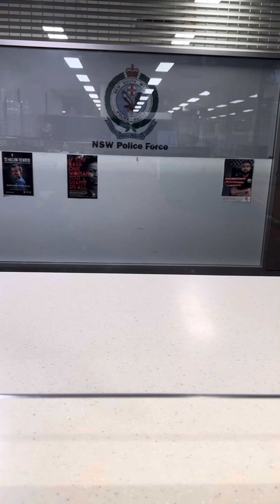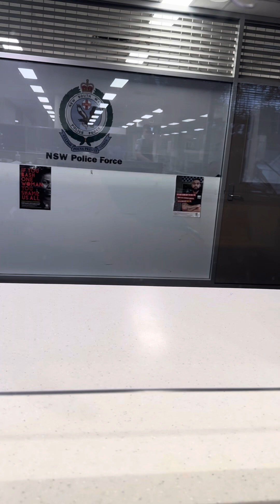& @MkUltra666 - Tick Tock, The Count Down to New Years On!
@badnipple - Theres a message in here for you.  Thank You.  Love You & Your Family!

My YouTube Video Titled:- LEANNE Mc’DONALD & The CHILDREN In The FOREST
👼🏼🤴🏽♥️❣️👼🏼LINK👼🏼❣️♥️🤴🏽👼🏼

”Our ANGELs Will Reveal SECRET’s Untold” ~
SCRIBED Into The TREE Of EXECUTION By LEANNE Mc’DONALD & The CHILDREN Of The FOREST.  Down In The ROYAL NATIONAL PARK - Audley Road, Sutherland Shire, Sydney, NSW. Australia 2232.

They Will NOT Be Forgotten!

My entire Telegram to NSW Police Commissioner KAREN WEBB can be read at this Link attached here:-

The Day PANACHE My Queen 👸🏽 Bee 🐝 NIGISTI LEWIS MUIR Was Arrested:-
💥💥💥💥💥LINK💥💥💥💥💥

💥LINK💥
💣LINK💣

HAMPSTEAD sRCA Case Intel:-  Please Read  Document “A”,  The UK🇬🇧 Supreme Court & The UN🇺🇳 Petitions For The International Child Protection Committee & A Crowd Funding Link Can All Be Found In This Newly 🚀Launched🚀 HAMPSTEAD EXPOSED Website Link:-
💣💣💣LINK💣💣💣
💥💥LINK💥💥

*Full 88 Page Document “A” Audio - Orated By Alison Aitken.*

(Running Time: *31:35mins)*

(Running Time: *25:43mins)*

(Running Time: *09:31mins)*

(Running Time: *04:18mins)*

(Running Time: *40:38mins)*

(Running Time: *15:25mins)*

(Running Time: *34:29mins)*

(Running Time: *25:46mins)*

(Running Time: *24:22mins)*

(Running Time: *16:09mins)*

(Running Time: *29:13mins)*

(Running Time: *08:44mins)*

*The End Of Full 88 Page Document “A” Audio - Orated By Alison Aitken.*

*Document “A”,* The UK🇬🇧 Supreme Court & The UN🇺🇳 Petitions For The International Child Protection Committee & A Crowd Funding Link Can All Be Found In This Newly 🚀Launched🚀 HAMPSTEAD EXPOSED Website Link:-
💣💣💣LINK💣💣💣
💥💥💥LINK💥💥💥

Love❤️Peace🙏🏽Courage✊🏽 & 🇱🇧 Lebane$e 🇱🇧 Cedar 🇱🇧 Tree$ 🇱🇧 to You All.

I$aiah 54:17*, *Roman$ 12:19*, *Ezekiel 25:17 & Matthew 5:5.

I L🥰VE Y😘U & I L😍VE Our Children & I L🥰VE All The Rest Of Our Families too - I Will Gladly Sacrifice My Life For You All!

Excluding all the FKN luciferians universal/global elite & satanic ruling classes!🤬!  It’s Off to The FKN demonic Wastelands For All Of them!

Cheerio.👋🏽.

King Arthur KING Of HEARTs
Awtel Charbel Kaoutal el'Howayek II. Awtel (Arthur In Arabic. Named After My Paternal Grandfather).  Charbel (My Middle Name, Named After St. Charbel
Kaoutal (Australian Immigration Department FK Up Name When My Dad Came to Australia),
el'Howayek (My Original Tribal Ancestral Family Name).